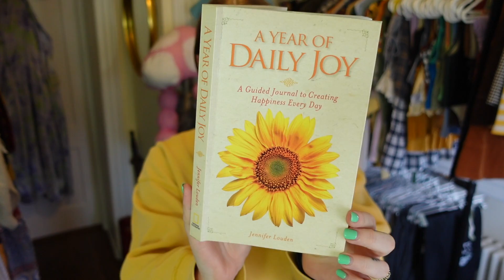CLOSET PURGE | trying on clothes to declutter + 26 lessons i've learned at 26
In this video, I decluttered my closet in Virginia for the first time while I shared 26 lessons I've learned at 26! I love making cleaning out my closet videos because it motivates me to get rid of clothes that don't fit or suit my current style. I hope it helps you do the same! xo